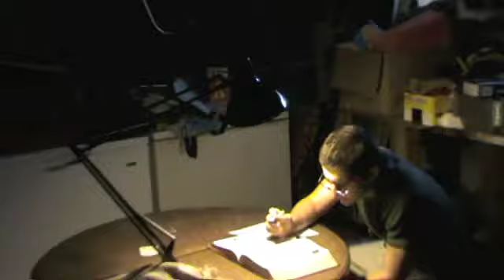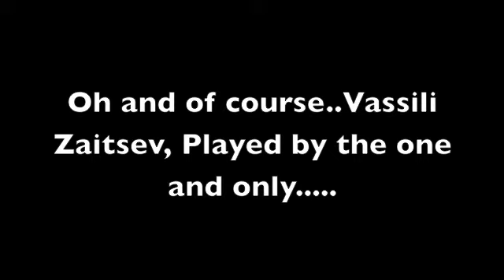STALIN'S GRAD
Lukas